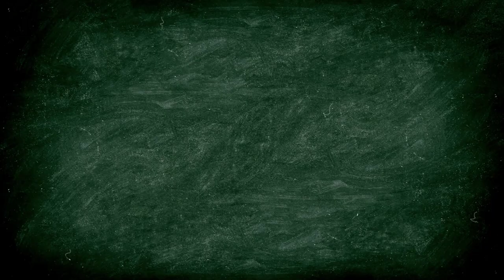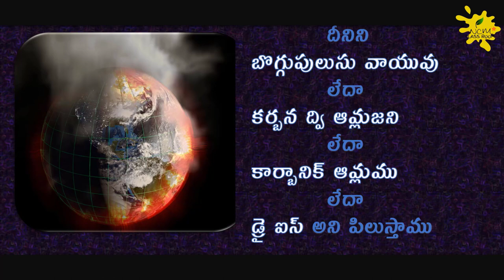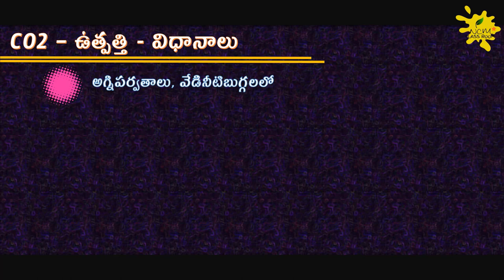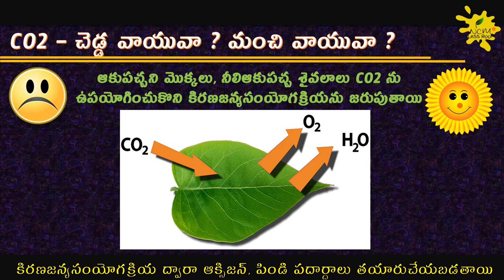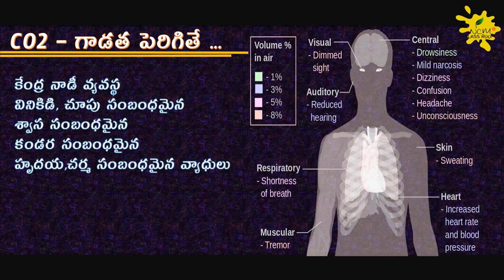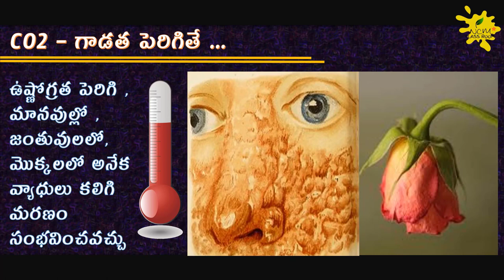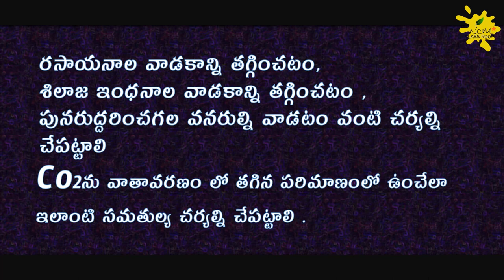కార్బన్ డయాక్సైడ్ మంచి వాయువా ? చెడు వాయువా ? Is CO2 -good or bad ?